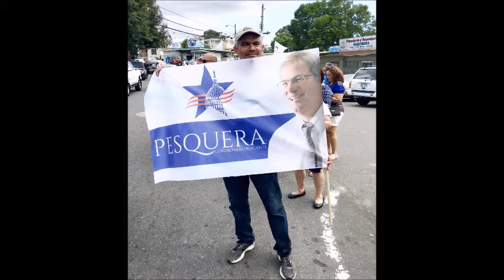✫♥‿♥✫DIAS DE ORGULLO CON EL JEFE / PEDRO PIERLUISI ✫♥‿♥✫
✫♥‿♥✫ ‪#‎YoDijeQueSi‬ ‪#‎YoDigoQueSi‬ ‪#‎YoSeguireDiciendoQueSi‬ ‪#‎SoloAPedroPierluisi‬
NO ME CONFORMARE CON MENOS! CADA CUAL TIENE SUS CONVICCIONES! YO TENGO LAS MIAS!
SI LO ELEGI A EL POR SER EL MEJOR, NO ME CONFORMARE CON MENOS!!
LO QUE SE HACE, POR CREENCIA, AMOR Y DEDICACION NO SE CAMBIA FACILMENTE!
SEGUIREMOS EN LA BATALLA! GUSTE A QUIEN LE GUSTE! RECUERDA VIVIMOS EN UNA DEMOCRACIA! Y MIENTRAS HAYA LUZ AL FINAL DEL TUNEL ALLI SEGUIREMOS DANDO LA BATALLA!
LOS QUIERO CHIKOS! ‪#‎TodosSeguiremosSiendoUNO‬ ✫♥‿♥✫